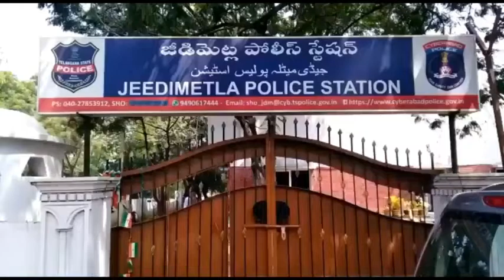Slug: Worker killedr: The incident in which a worker working in the company accidentally fell on h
Slug: Worker killed

Anchor: The incident in which a worker working in the company accidentally fell on him with a painting drum and died took place in Jeedimetla Pius area.

Voice Over: Durgayya, 55, a worker at the "Beck Light Coating Company" in Jeedimetla Industrial Estate, was hit by a lift painting drum and died on the spot. Fellow workers rushed him to Sigma Hospital in nearby Shapoor Nagar, where doctors pronounced Durgayya dead. The family members of the deceased raised concerns with the body at the hospital to get justice for themselves. After receiving the information, local corporator Minister Satyanarayana and Jeedimetla police fixed the situation and shifted the body to Gandhi Hospital for post-mortem. Jeedimetla Pius police have registered a case and are investigating.